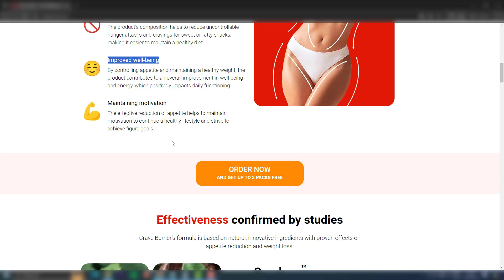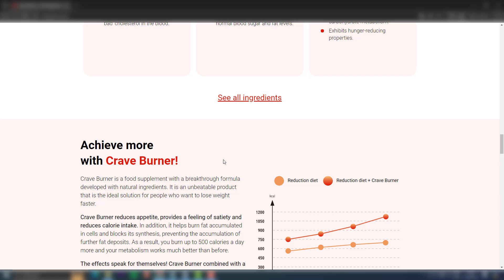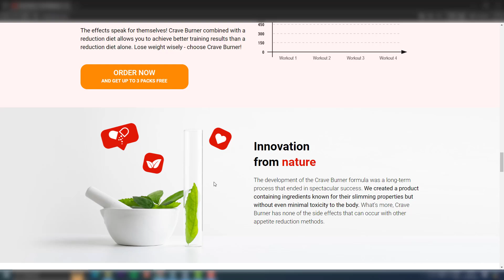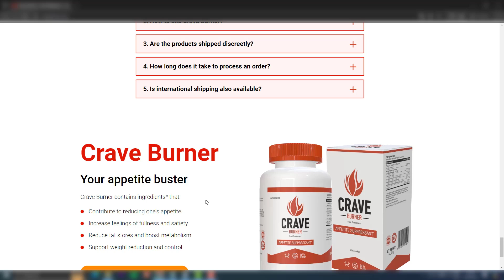💊 CRAVE BURNER SUPPLEMENT REVIEW 2024 ⚠️((❌✓BE CAREFUL!!❌))⚠️ CRAVE BURNER WORK? WHERE TO BUY?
📌 Welcome to my full review of Crave Burner, the innovative supplement designed to help you lose weight by controlling food cravings and speeding up your metabolism. In this video, we'll explore all aspects of Crave Burner, from its ingredients and benefits to its effectiveness and where you can buy it.

Crave Burner, available on its official website, is formulated to help you control your food cravings, promoting weight loss in a healthy and effective way. But does Crave Burner really work? Let's find out together:

- Crave Burner Reviews: We'll look at the experiences of real users, their opinions and the results they've achieved with Crave Burner.

- Crave Burner Ingredients: We'll explore the main components of Crave Burner and how they contribute to the supplement's effectiveness in weight loss.

- Crave Burner Benefits: We'll discuss the main benefits of using Crave Burner, including its impact on controlling food cravings and speeding up metabolism.

- Crave Burner Side Effects and Safety: We'll examine potential side effects of Crave Burner and discuss its safety profile.

- Where to Buy Crave Burner: We'll provide information on where to buy Crave Burner safely, including the official website and other reliable options.

- Does Crave Burner Really Work?: We'll offer an unbiased and honest review of Crave Burner, evaluating its strengths and areas for improvement.

- Crave Burner Price and Value: We'll discuss the cost of Crave Burner and whether it offers good value for your money.

If you're considering trying Crave Burner to help you on your weight loss journey, this video is for you. Follow along to find out if Crave Burner is the right choice for your health and wellness needs.

Leave your feedback in the comments and share your personal experiences with Crave Burner. Together, let's find out the truth about this supplement and determine if it's worth the investment to achieve your weight loss goals! 💪🔗